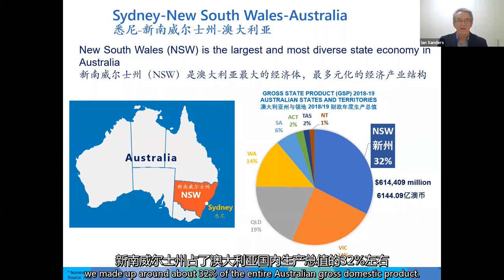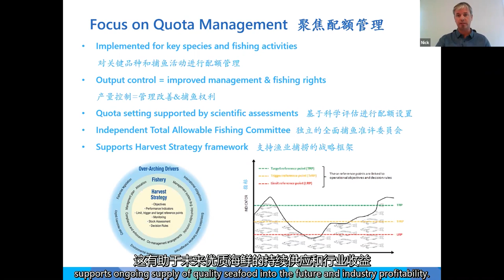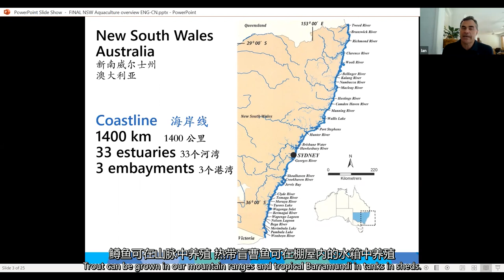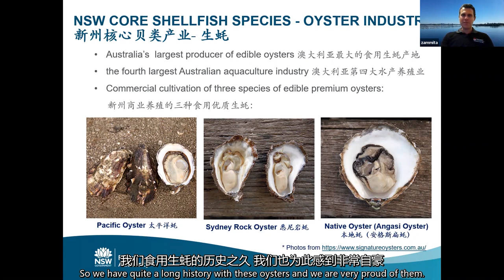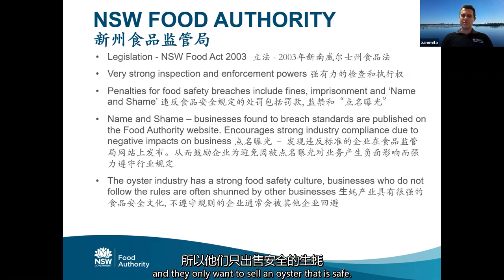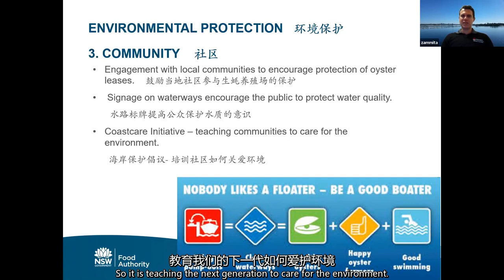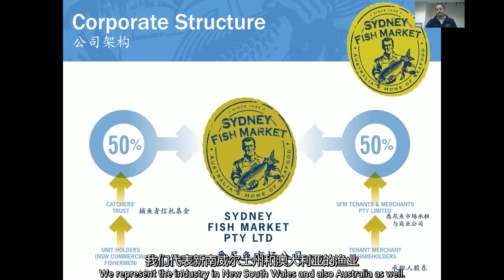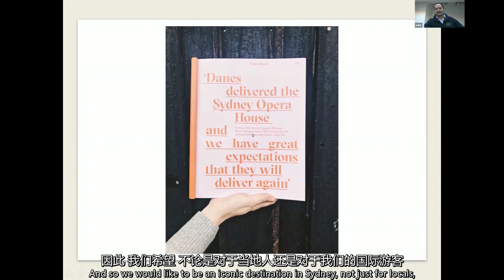NSW DPI Seafood Industry briefing to Chinese market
NSW DPI officers present a NSW Seafood Industry Briefing to the China market with colleagues from International Engagement, Fisheries and Food Authority on Tuesday 27 July 2020.

The event was part of the ‘China Seafood Expo 2020 Online’ hosted by China Aquatic Products Processing and Marketing Alliance (CAPPMA).